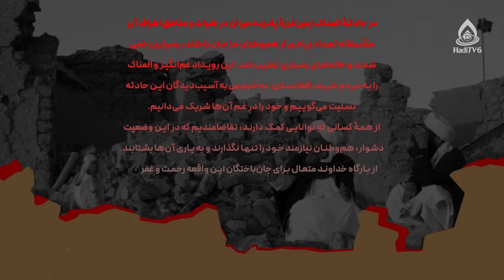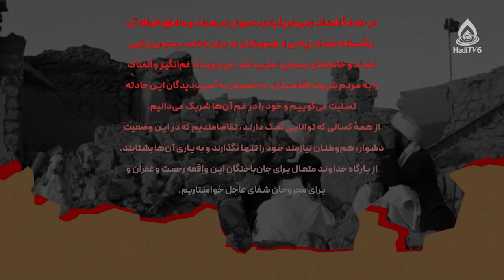کلیپ تسلیت و درخواست کمک (زلزله هرات)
۱۵ میزان، زلزله مهیب هرات(ولسوالی زنده‌جان)
راوی/گزارشگر: داکتر سالم خادمی
در حادثۀ المناک زمین‌لرزۀ پانزده میزان در هرات و مناطق اطراف آن، متأسفانه تعداد زیادی از هم‌وطنان ما جان باختند، بسیاری زخمی شدند و خانه‌های بسیاری تخریب شد. این رویداد غم‌انگیز و المناک را به مردم شریف افغانستان، به‌خصوص به آسیب‌دیدگان این حادثه تسلیت می‌گوییم و خود را در غم آن‌ها شریک می‌دانیم.
از همۀ کسانی که توانایی کمک دارند، تقاضامندیم که در این وضعیت دشوار، هم‌وطنان نیازمند خود را تنها نگذارند و به یاری آن‌ها بشتابند.
از بارگاه خداوند متعال برای جان‌باختگان این واقعه رحمت و غفران و برای مجروحان شفای عاجل خواستاریم.
شمارۀ تماس:  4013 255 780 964+